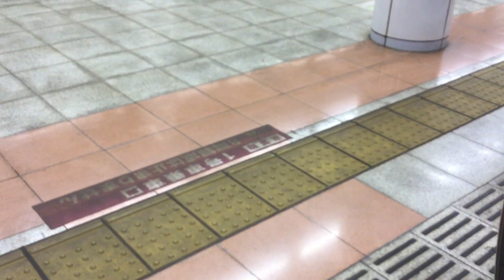越中島駅即ギリ(入門編)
即ギリの世界へようこそ